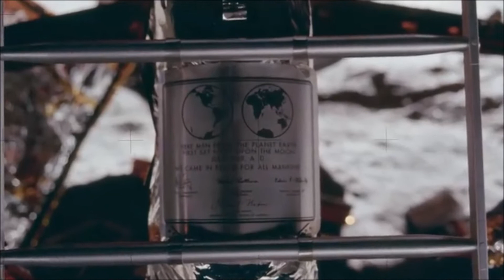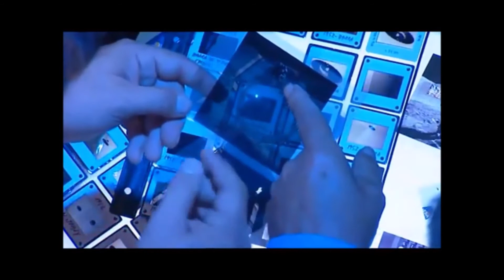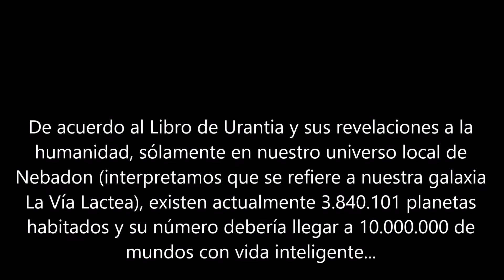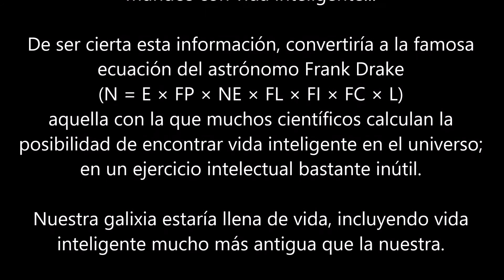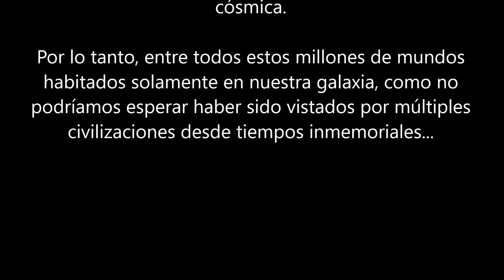Apolo 11... Su Secreto....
En la decada de los años 60, el alunizaje fue un acontecimiento que lo cambió todo. Sin embargo hay asuntos que no salieron a la luz...  Hoy en dia las cosas secretamente pasaron fueron "filtradas". Un suceso contado por su protagonista, le da un tizne misterioso e insólito.

En Colaboración con Logos Verbum, El canal CREE, ha realizado una interesante revelación encontrada en un libro de Juan José Benítez. Nos sentimos en la necesidad de traerles a ustedes un acontecimiento que, de ser contado en su momento, podría haber opacado la grandeza del programa espacial americano. Quizás por eso es que fue ocultado en su momento.

De ti depende creer o no...

Canal CREE: (Centro para la Renovación de la Espiritualidad y la Esperanza)

Pásate por el canal y lee su contenido si te gustan estos temas o los relacionados con Jesús de Nazaret y el libro de Urantia. Allí encontraras referencias de toda esta maravillosa saga y explicaciones, además de la relación, estudio extrapolandolo con libro de uranita. Te lo recomiendo...

Déjame tu "pulgar arriba" y comentario... quiero leer tus opiniones...

No olvides sonreir... Un abrazo para todos!